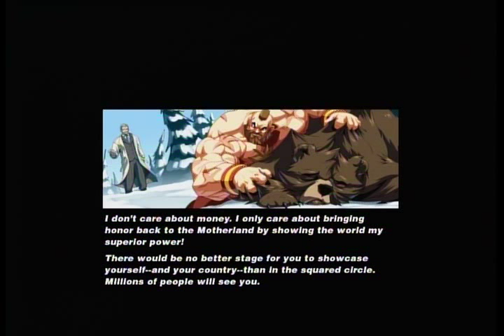Super Street Fighter II Turbo HD Remix - XBLA - Zangief - ENDING